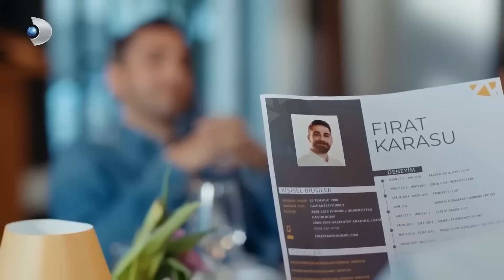هذا المطبخ لديه قواعد! 😎 | مسلسل وصفة الحب الحلقة 1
هذا المطبخ لديه قواعد! 😎 - أنا الشيف الذي تبحث عنه

لدى ناز سويلوير، المرأة الحديدية، مبادئ خاصة بها، وقواعد لا يمكن تجاوزها، وسلسلة من الأحكام المسبقة. هل سيتمكن فرات من تجاوز جدران ناز والوصول إليها؟ عندما يقترب خطر مثل فرات من حبيبته ناز، ماذا سيفعل دكتور عشق؟ هل ستتمكن ناز، وهي امرأة ذكية جداً، من فهم من هو فرات حقاً؟ هل سيتكشف لعب فرات منذ البداية؟

المنتج : محمد ييغيت الب
المخرج : دنيز كولوش
المنتج الابداعي: بيرسال تشيكينجي
سيناريو : ليلى اوتير & دوروك ارينجول
المنتج المنفذ: سلمى كوتشاوغلو
مدير تصوير : اوزجوز دمير
مخرج فني: تولوناي يورداش
مونتاج : كيفانتش الجينار

الممثلون : قادر دوغولو، سيرا اريتورك ، جيم دافران ، البير سالديران ، ياسمين باشتان ، ام بوتجول، اديل سيفيرتيبي، اتاكان يلماز، اليف ميلدا يلماز ، محمد شكر ، دنيز جوركان ، جوكهان نيغدالي، سليم اكجول ، اسومان سازيك ، اونور ياكيجي ، باتوهان باير.